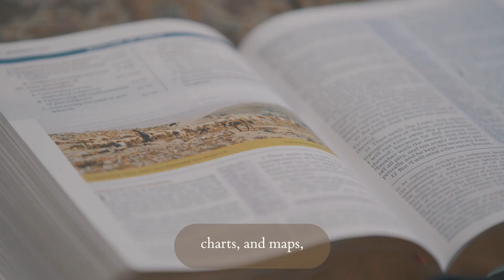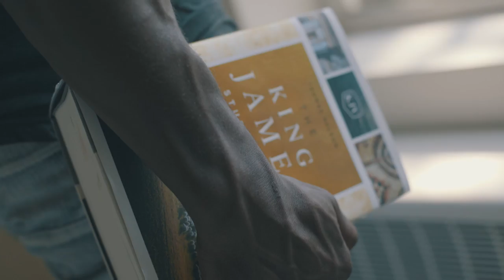KJV, The King James Study Bible, Full Color Edition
The best-selling KJV study Bible of all time is now in stunning full color!

The only KJV study Bible featuring extensive commentary, doctrinal notes, archaeological insights, and trusted study aids developed exclusively for the KJV.

For over a quarter of a century, Thomas Nelson has earned the trust of millions with the best-selling King James Study Bible, offering the standard of conservative KJV scholarship.